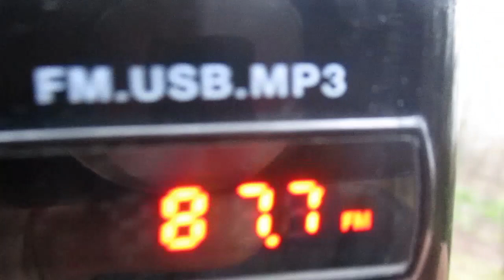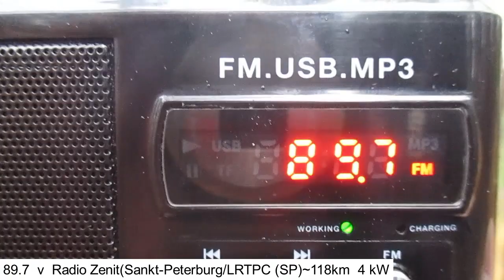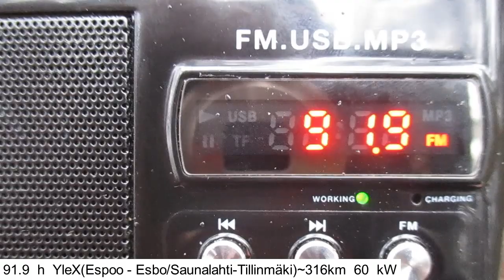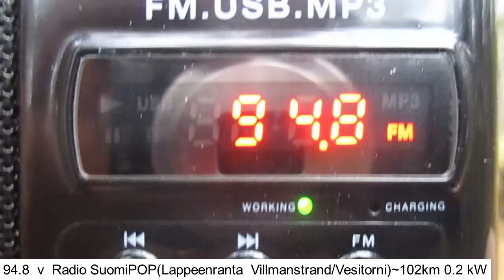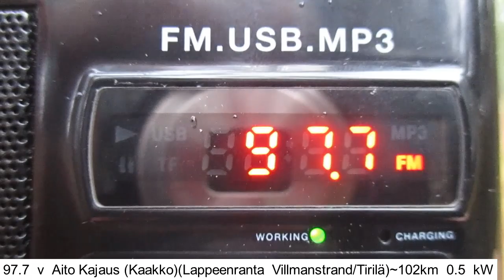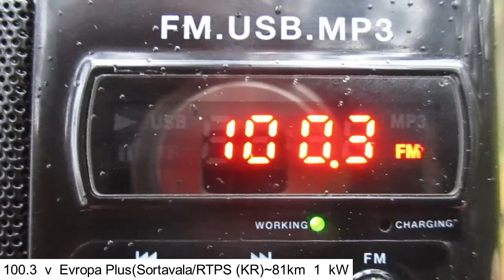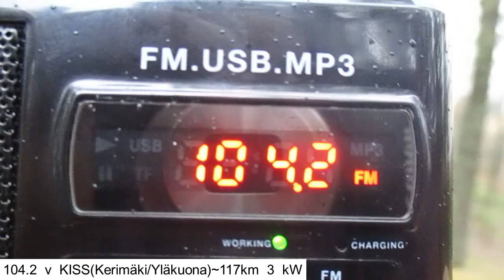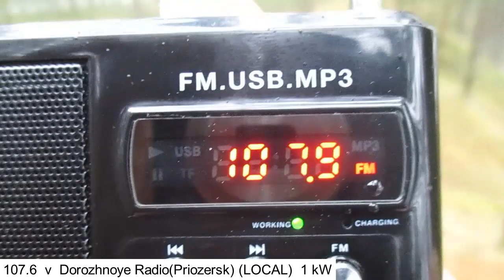FM-BAND SCAN IN PRIOZERSK(SAINT-PETERSBURG REGION)( SMALL LIGHT TROPO) (03.11.2019)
receiver:Perfeo Sound Ranger SV922
antenne:BUILT-IN TELESCOPIC
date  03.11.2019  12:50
Location:Priozersk(Saint-Petersburg region)(Russia)

Пример приёма радиостанций при совсем небольшом тропо в южной(заречной)части г.Приозерска

на видео заметно.какие станции можно принять при небольшом тропо(правда прохождение из СПб было хуже обычного)

очень неплохо идут станции из г.Керимяки(и Савонлинна)

при небольших тропо появляются станции из г.Коувола( чаще всего 105.7 Радио Нова).Куопио( чаще всего 91.6 YLE 1).Лиекса(чаще всего 90.2 YLE 1 и 99.6 YLE 3) а также из г.Эспоо(чаще всего 91.9 YLEX)